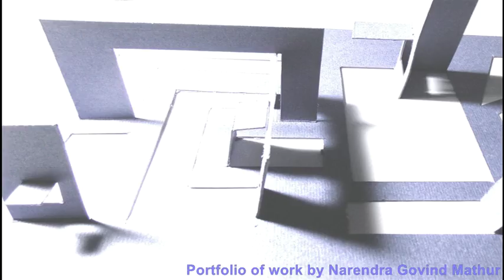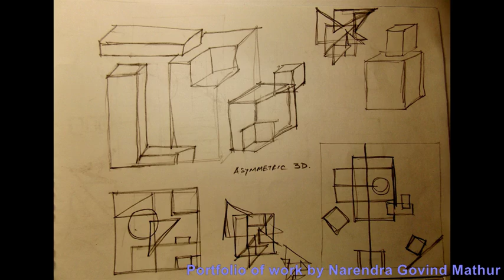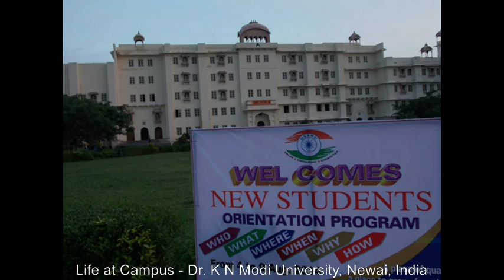DKNMU School of Architecture